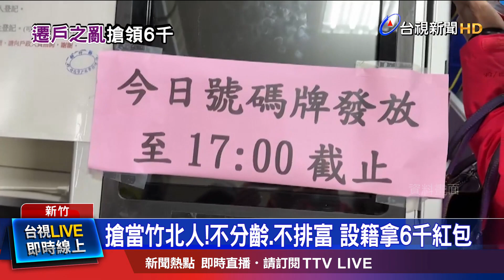搶當竹北人!不分齡.不排富 設籍拿6千紅包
新竹竹北爆發遷戶籍之亂。為減緩疫情衝擊，新竹縣竹北市公所拍板定案，所有市民，不分齡、不排富 ，每人都能領到6000元的民生紓困金。消息一出後，超過1200位民眾趕到戶政事務所，辦理遷戶，洽公人數高達平日尖峰時刻的四倍，讓戶政人員加班到隔日凌晨一點才辦理完畢。戶政單位提醒，事後還會查核，如果發現沒有居住事實，將會開罰。